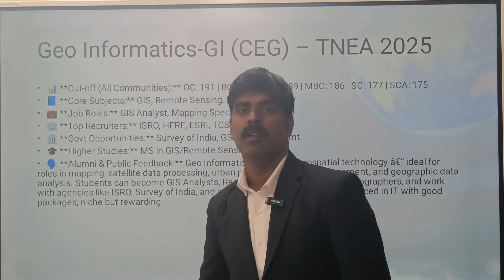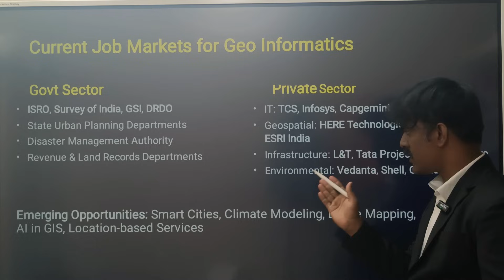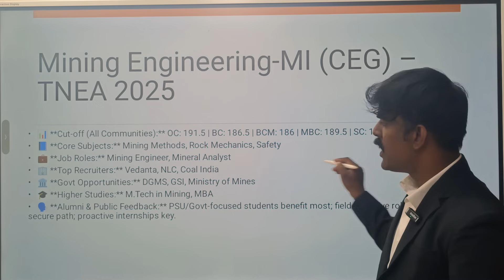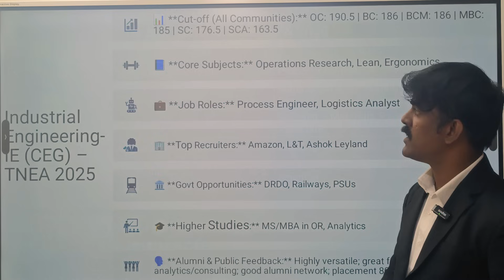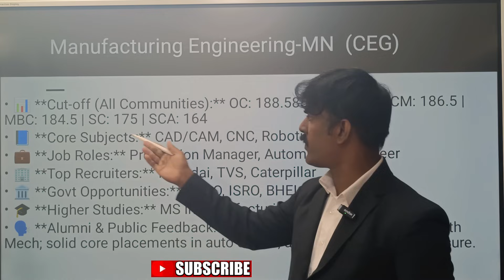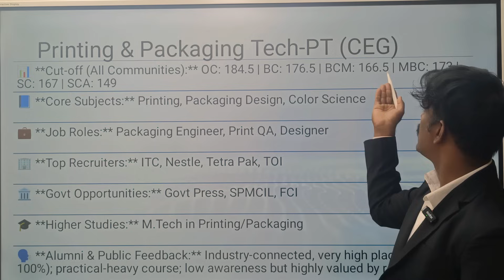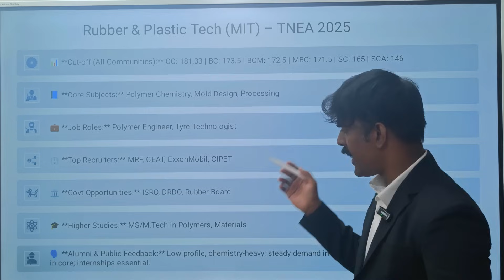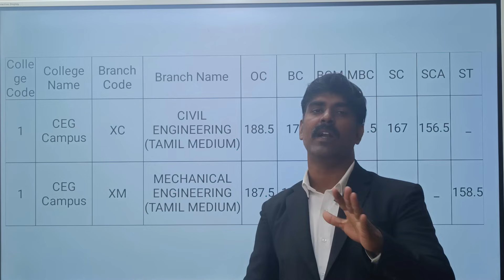"🎓 CEG & MIT Hidden Courses with High Career Scope & Low Cutoff! | TNEA 2025 Must-Watch"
Are you only looking at CSE or ECE? 🤔
You're missing out on 7 powerful engineering courses offered at CEG & MIT, Anna University that come with:

✅ Low cut-off marks
✅ High job opportunities
✅ Government & private sector demand
✅ Global higher studies scope

In this video, we decode departments like Geo Informatics, Industrial Engineering, Mining, Material Science, Manufacturing, Printing & Packaging, and Rubber & Plastic Technology – with insights on:

Job roles & recruiters 🏢

Core subjects 📘

Govt opportunities 🏛️

Placement stats 📊

Alumni & public feedback 🌟

🎯 Don’t take a course just because others do — choose smart, choose right with TNEA 2025!